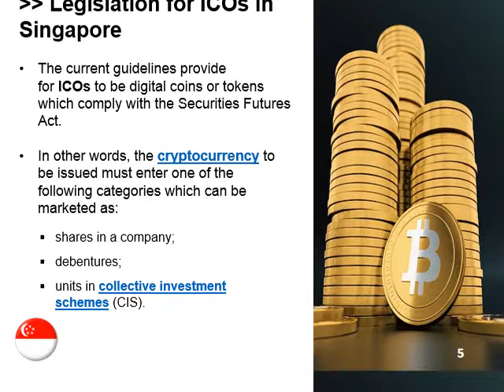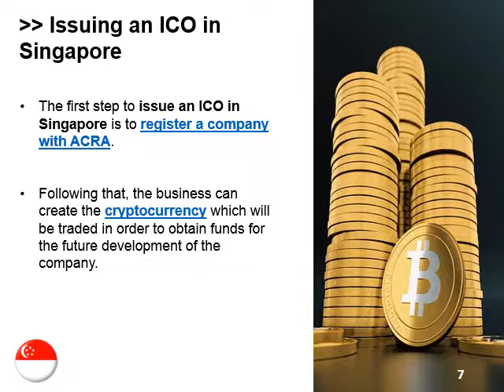Initial Coin Offering in Singapore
Foreign enterprisers who want to invest in cryptocurrencies can create initial coin offerings in Singapore, simply known as ICOs. Our company formation advisors in Singapore can explain how to issue an ICO. You can also rely on us if you need help in registering the Singapore company, so please contact our company registration agents in Singapore